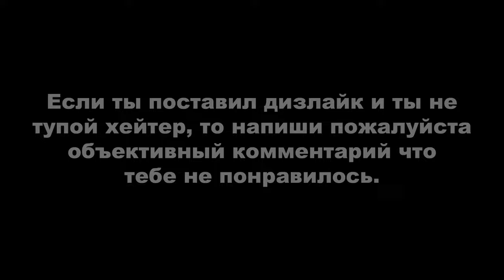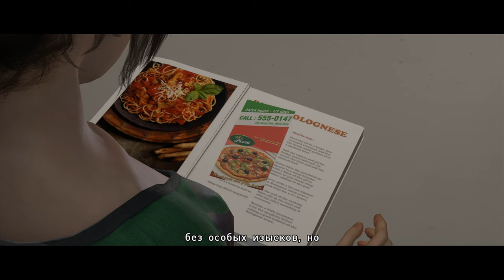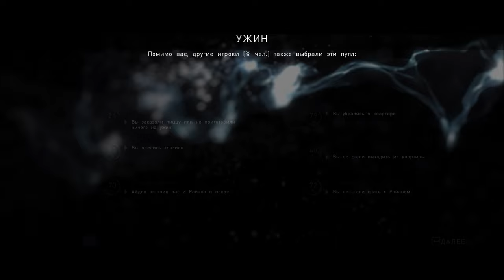BEYOND: TWO SOULS / ЗА ГРАНЬЮ: ДВЕ ДУШИ ► УЖИН